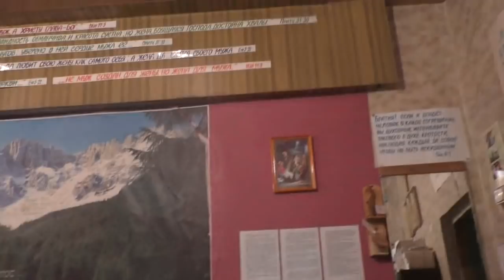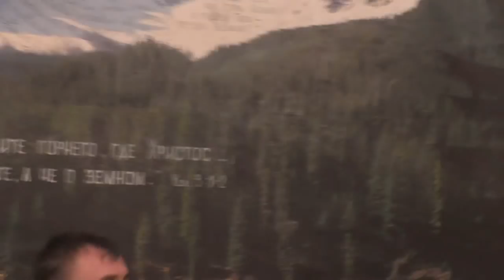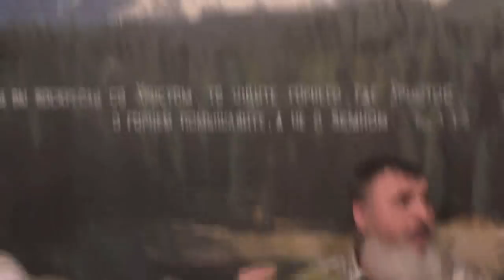Собрание. Барнаул, Крестовоздвиженская община. Июнь, 2018